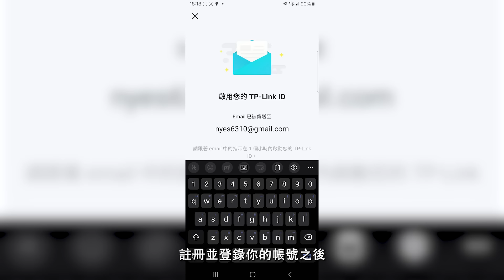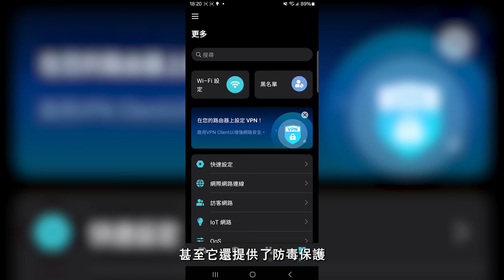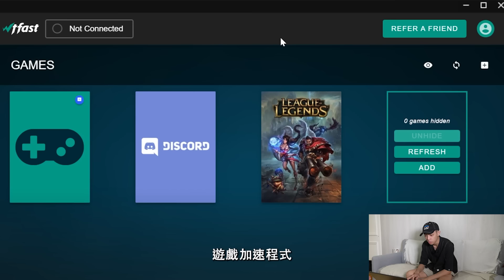全新裝備！這台的速度竟然比阿爆跑得還快！？Feat. TP-Link Wi-Fi 7 電競路由器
11/1-11/7 Archer GE550 Wi-Fi 7 電競路由器優惠NT$6699